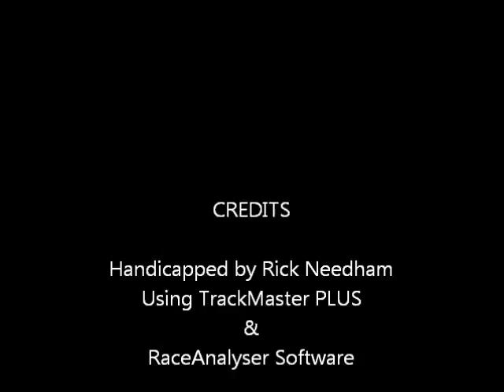saratoga0723.wmv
Rce #10 - Saratoga Race Course - Saturday July 23, 2011 - $250,000.00 Coaching Club American Oaks + bonus longshots